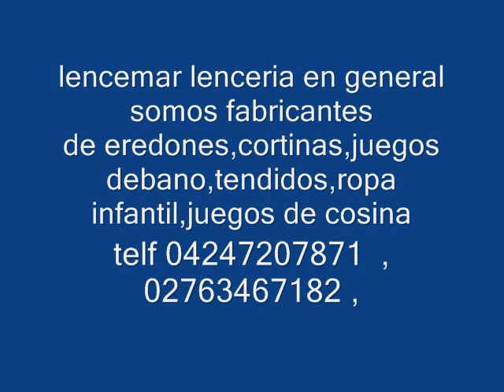lencemar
lenceria en general panaleras, de pared ropa infantil,juegos de bano,,juegos de cosina,todo tipo de cortinas , eredones ,tendidos, y todo lo relacionado con lenceria infantil y en general